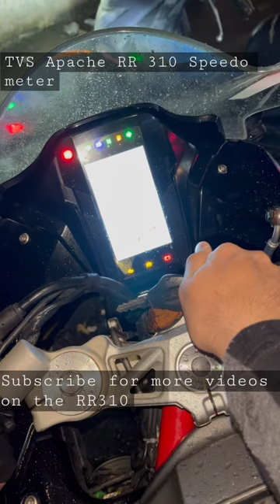TVS Apache RR310 speedo meter (start-up graphics and animations)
This is the TVS Apache RR 310.
It comes with a beautiful, vertical tft display which looks nothing less than a gadget .

Trending YouTube Shorts / Reels.